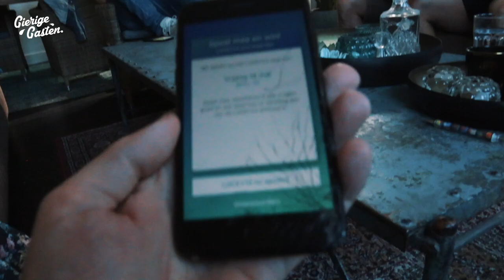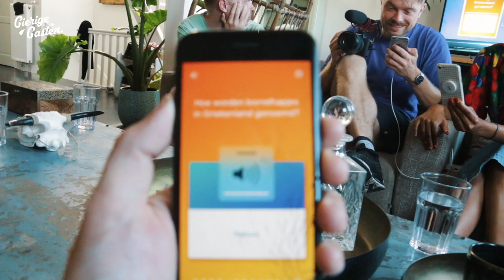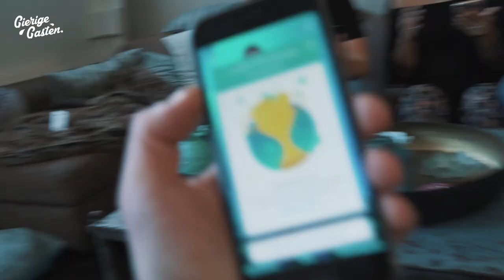In 10 minuten €5.000 verdienen?! | Gierige Gasten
Volgens de quiz van Lucky13 kun je tot €5.000,- winnen als je alle 13 vragen goed hebt. Kun je dit bedrag binnenharken als je mensen om je heen verzamelt die wèl kennis hebben?